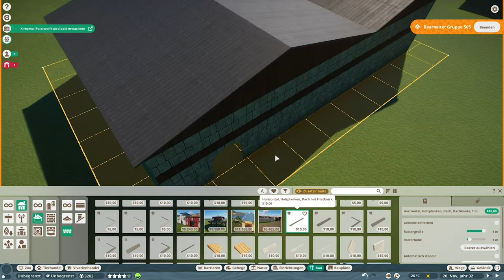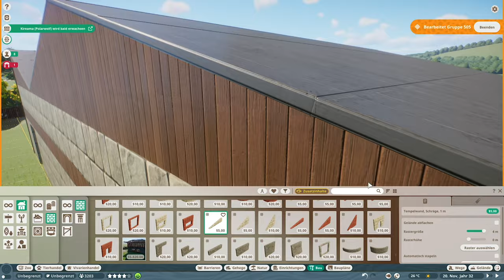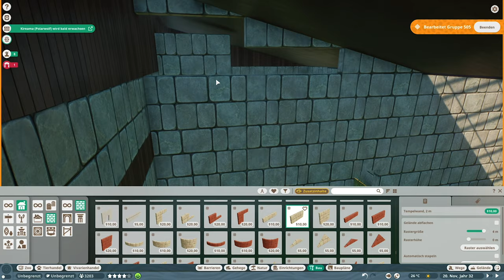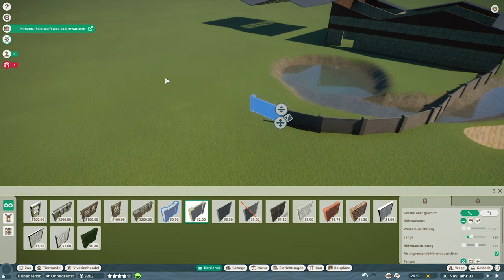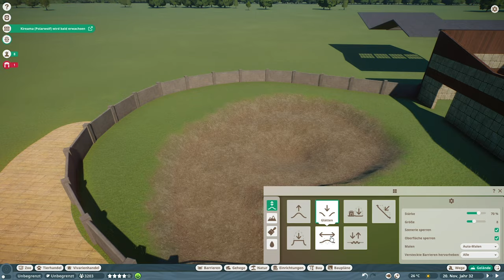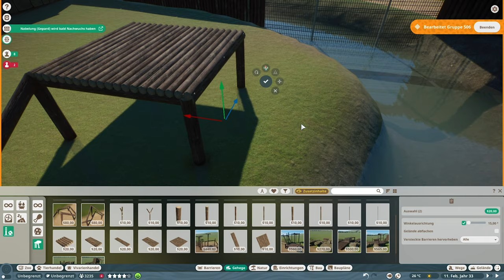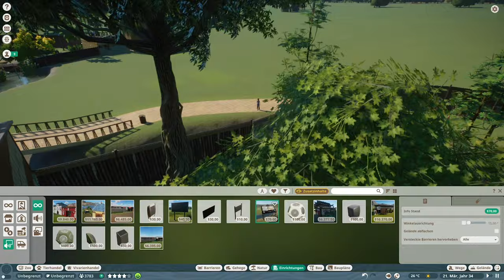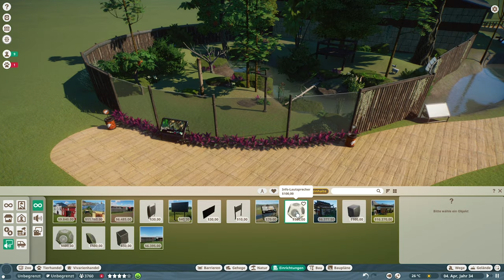JAGUAR GEHEGE #21 «» Zoologisk Have Danmark - PLANET ZOO Let's Play | Deutsch German